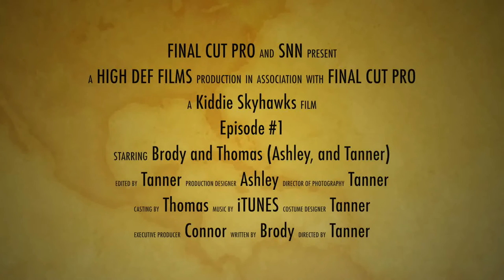Skyhawk Kiddie History - Episode 1